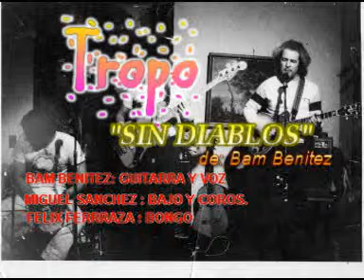SIN DIABLOS - TROPO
EL GRUPO TROPO DE ARGENTINA , CON EL TEMA SIN DIABLOS,  DE BAM BENITEZ.-.